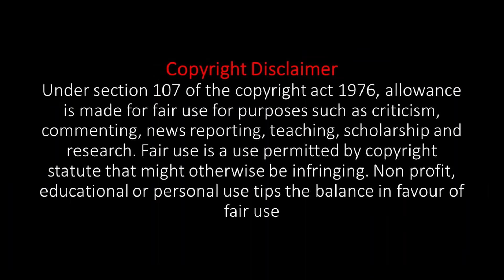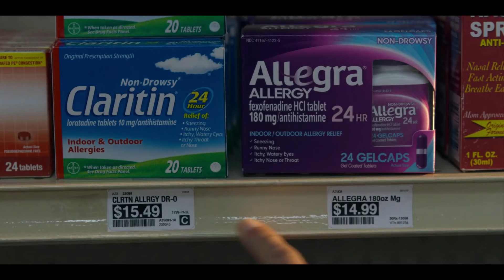Murder Mystery | Hollywood movie explained in tamil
On a long-awaited trip to Europe, a New York City cop and his hairdresser wife scramble to solve a baffling murder aboard a billionaire's yacht.